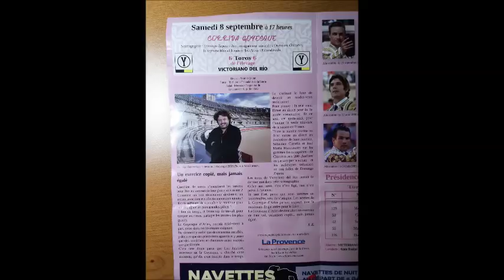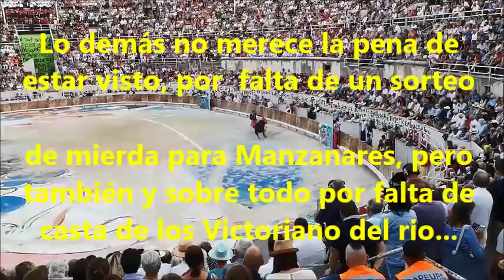CORRIDA GOYESQUE ARLES 8 septembre 2018 - Pour mon Dédé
Quelques-uns des (rares) moments forts de cette après-midi. Juan Bautista surévalué pour les oreilles, Castella bien inspiré sur son deuxième toro et Manzanarès à côté de ses pompes avec deux toros mansos. Même si le sorteo ne l'a pas gâté, il n'était pas dans la course ! Bref, au vu du prix des places et eu égard la modestie du service rendu, la corrida a du souci à se faire. Sinon, tout le reste était parfait : arènes combles, décorum goyesque impressionnant, musique et chant au "top" !
On ne peut que déplorer le boucan invraisemblable des serveurs de la buvette, pourtant aficionados, qui devraient respecter le silence dû aux maestros, au public et à ceux qui assurent l'ambiance musicale. Ils m'ont fait pitié aujourd'hui, cette bande de "beaufs".
Côté tauromachie pure, j'attends avec impatience un "Duchamp" dans la corrida. Partant du principe qu'elle est un art, je me positionne dans l'état d'esprit d'un Duchamp  qui déclare un jour que tout a été fait, qu'on ne fait que recopier et qu'il est temps de mettre un grand coup de pied dans la termitière. Et il nous sort sa pissotière à l'envers en décrétant que c'est dorénavant ça, l'art. Alors effectivement, si Juan Bautista, Castella, Manzanarés et les autres pouvaient inventer un peu quelque chose au lieu de se recopier en falsifiant leurs faenas, je reprendrais vraiment goût à la corrida. Mais pour l'heure, et depuis une bonne dizaine d'années, je m"ennuie trop souvent et trop longtemps sur les gradins. La preuve  : c'est quand tu te plains d'avoir mal aux fesses, quand tu rates un demi-taureau pour aller pisser ou chercher à boire, quand tu ne te plonges pas profondément dans  la lecture de tes mails.
Pendant ce temps, les anti-corridas grignotent le terrain et nous n'avons même pas le courage de leur mettre un pain dans la gueule quand ils nous agressent. Vivement que les difficultés commencent  (pour paraphraser Mitterrand qui avait déclaré après son élection : "Enfin les difficultés commencent") et que nous soyons obligés de monter quelques corridas clandestines, au fin fond de la Camargue (ou du bois des Leins, pourquoi pas, on y fait bien des rave parties sans que personne ne vienne les déloger!?) . Voilà, qui sait, le renouveau tant attendu ?
On en reparle au prochain apéro !